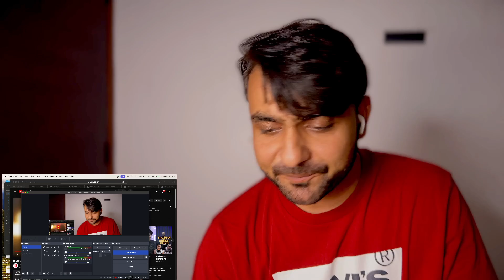Reaction ON HIGH ON ME (TEASER): YO YO HONEY SINGH | TALWIINDER | GLORY | BHUSHAN KUMAR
BHUSHAN KUMAR'S "HIGH ON ME (TEASER)"

VIDEO SONG RELEASING ON 26TH SEPTEMBER 2024!